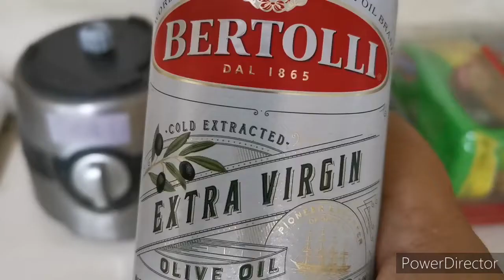Baba Ghanoush Frontliner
Jom Cicah dgn Roti Arab